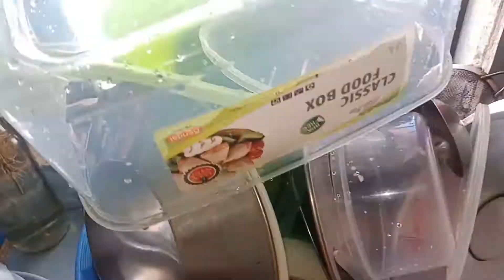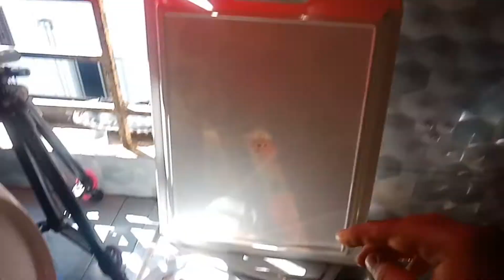আমার নতুন একটি দিনের নতুন একটি ব্লগ || Friday's blog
আসসালামু আলাইকুম
 কেমন আছেন সবাই আশা করি ভালো
নতুন একটি দিনের নতুন আরেকটি ব্লগ আপনাদের সাথে শেয়ার করতেছি

 আশা করি আপনাদের ভালো লাগবে শুক্রবারের ব্লগ
 সবাই ভালো থাইকেন

Bangladeshi-blogger-Jhinuk
Daily-lifestyle-Vlog